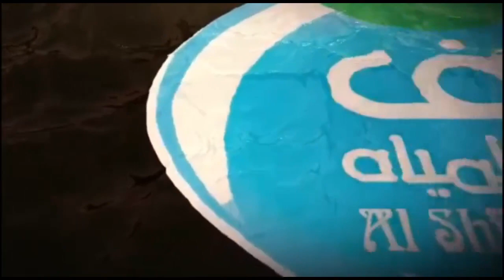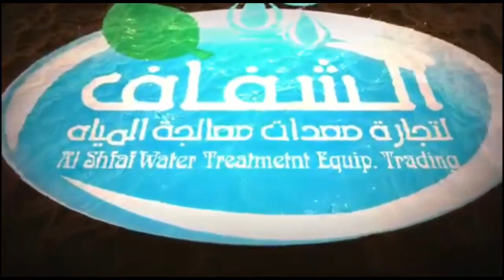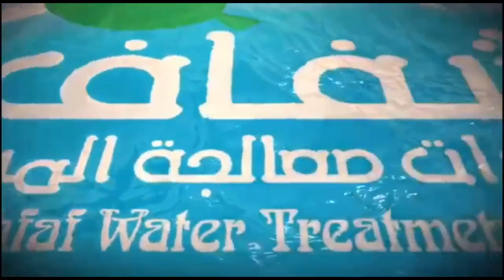MIRPUR AJK vs RAWALAKOT AJK # KASHMIR CUP 2021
TAPE BALL # KASHMIR CUP 2021